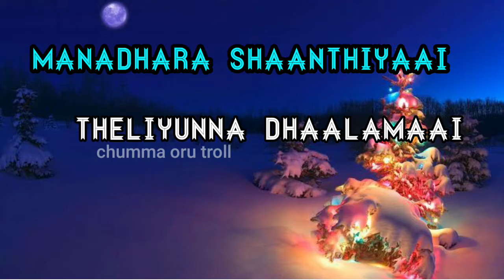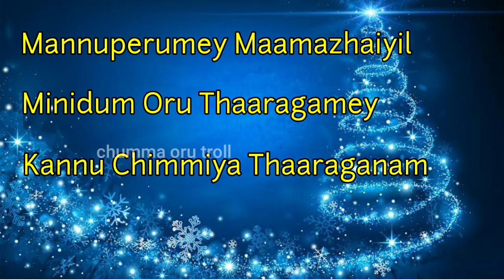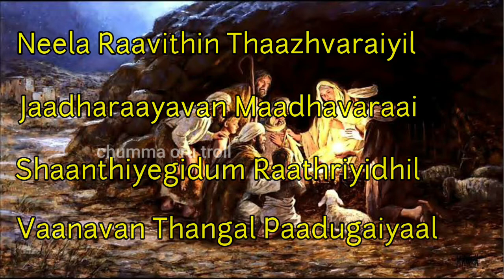PATHIRAVIL ORU THARAKAM Lyrics@christourteacher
Paathi Raavil Oru Thaaragam
Raja Veedhiyil Deebamaai

Raja Veedhiyil Deebamaai
Maanavarkku Sthuthi Aayudha
Maarga Deebamai Maaravey

Raja Veedhiyil Deebamaai
Maanavarkku Sthuthi Aayudha
Maarga Deebamai Maaravey

Kulirunnu Romaiyil
Kulirthennaraaguvaar
Manadhaar Shanthiyaai
Theliyunna Dhaalamaai
Pozhiyunna Mannire
Malar Veedhiyaakkuvaar
Maaloga Ratchagan
Anaiyunnaraagiraar

Mannuperumey Maamazhaiyil
Minidum Oru Thaaraganam
Kannu Chimmiya Thaaraganam
Shaakchiyaayidha Raavidhila

Mannuperumey Maamazhaiyil
Minidum Oru Thaaraganam
Kannu Chimmiya Thaaraganam
Shaakchiyaayidha Raavidhila

Vunnu Kaanuvaanaayidha
Bethlagemilai Poivara
Kooda Neengavaanaayidha
Sneha Thaaragam Kootinaal
Vunnu Veeraiyum
Vunthirikkavum
Thraatchayaai Nalgida

Neela Raavidhin Thaazhvaraiyil
Jaadharaayavan Maadhavaraai
Shaanthiyegidum Raathriyidhil
Vaanavan Thangal Paadugaiyaal

Neela Raavidhin Thaazhvaraiyil
Jaadharaayavan Maadhavaraai
Shaanthiyegidum Raathriyidhil
Vaanavan Thangal Paadugaiyaal

Paarithin Paavam Maaikuvaai
Gaalidhan Kootil Jaadhanaai
Punya Raavidhin Ormayil
Snega Thaaramaai Cherndhidaam
Vaana Veejiyil
Veeva Naazhamaai
Jaadhanaai Innavan

Raja Veedhiyil Deebamaai
Maanavarkku Sthuthi Aayudha
Maarga Deebamai Maaravey

Raja Veedhiyil Deebamaai
Maanavarkku Sthuthi Aayudha
Maarga Deebamai Maaravey

Kulirunnu Romaiyil
Kulirthennaraaguvaar
Manadhaar Shanthiyaai
Theliyunna Dhaalamaai
Pozhiyunna Mannire
Malar Veedhiyaakkuvaar
Maaloga Ratchagan
Anaiyunnaraagiraar.

LYRICS (MALAYALAM)

പാതിരാവിലൊരു താരകം
രാജാവീഥിയിൽ ദീപമായ്
മാനവർക്കു സ്തുതിയായിതാ
മാർഗ്ഗദീപമായ് മാറവെ

കുളിരുന്ന ഓർമയിൽ
കുളിർ തെന്നലാകുവാൻ
മനതാരിൽ ശാന്തിയായ്
തെളിയുന്ന നാളമായ്
പൊഴിയുന്ന മഞ്ഞിനെ
മലർ വീഥിയാക്കുവാൻ
മാലോക രക്ഷകൻ
അണയുന്ന രാവിതാ

മഞ്ഞു പെയ്യുമീ മാമലയിൽ
മിന്നിടുന്നൊരു താരകമേ
കണ്ണ് ചിമ്മിയ താരഗാനം
സാക്ഷിയായിതാ  രാവിതിലായ്
ഒന്നുകാണുവാനായിതാ ബെത്ലഹേമിലായ് പോയ് വരാം
കൂടെ നീങ്ങുവാനായിതാ സ്നേഹതാരകം കൂട്ടിനായ്

പൊന്നുമീറയും കുന്തിരിക്കവും കാഴ്ചയായി നൽകിടാം

നീലരാവിതിൻ താഴ്‌വരയിൽ
ജാതനായവൻ മനവാനായ്
ശാന്തിയേകിടും രാത്രിയിതിൽ
വനവൃന്തങ്ങൾ പാടുകയായ്
പാരിതിൻ പാപം മായ്ക്കുവാൻ കാലിതൻ കൂട്ടിൽ ജാതനായ്
പുണ്യ രാവിതിൻ ഓർമ്മയിൽ സ്നേഹതാരമായ് ചേർന്നിടാം

വാനവീചിയിൽ  ദീപനാളമായ്
ജാതനായ് ഇന്നവൻ.